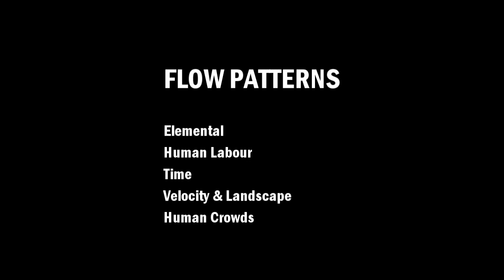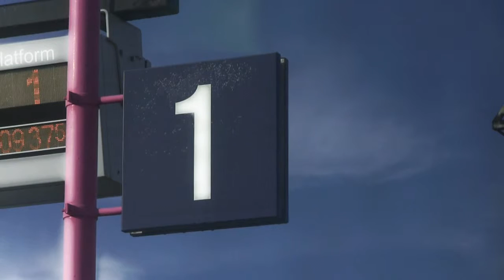FLOW PATTERNS - Video & Music By Heathcliff Blair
A video/music artwork exploring the dynamics and patterns of speeds, textures and colours in the objects, places and peoples encountered by me within one week during 2011. Filmed in London and the Essex coast.

This is a revised version of the original work produced in 2011.

All video and music composed and produced by Heathcliff Blair.